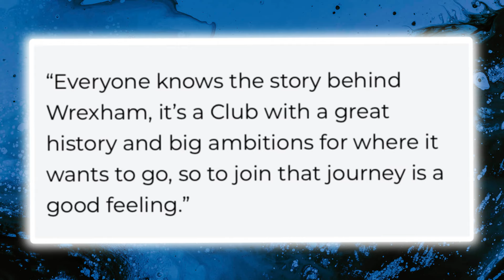BREAKING: LEWIS BRUNT SIGNS FOR WREXHAM AFC ON UNDISCLOSED FEE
Another big signing as Wrexham have signed highly rated young defender Lewis Brunt on an undisclosed fee from Leicester City! A signing that will add depth to our defence & a player who will continue to develop as a player under Phil Parkinson & Co! Welcome to Wrexham, Lewis!

500 Likes on today’s video would be incredible!

2nd channel - @LiamTalksEFL

Wrexham AFC
Lewis Brunt Wrexham
Ryan Reynolds Wrexham AFC
Rob McElhenney Wrexham AFC
Wrexham AFC Transfer News